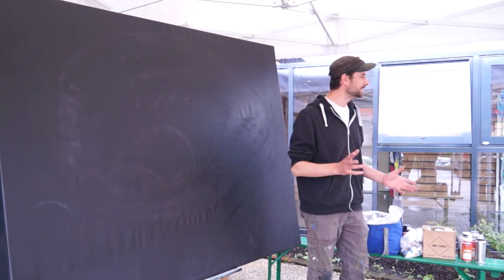Jean Linnhoff - graph